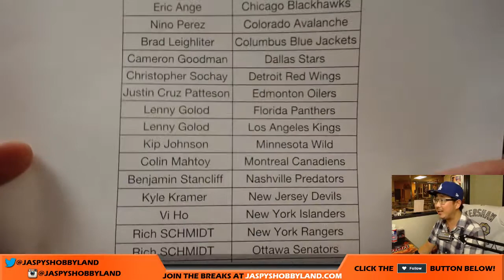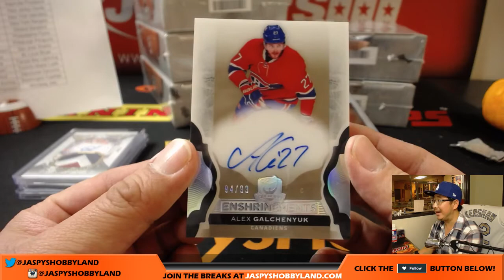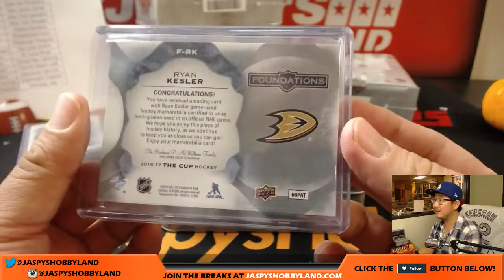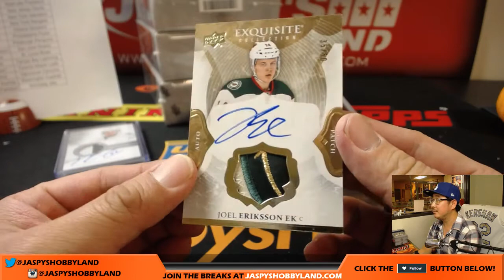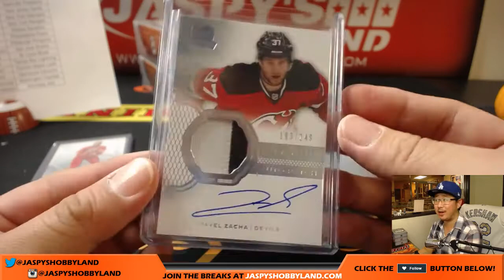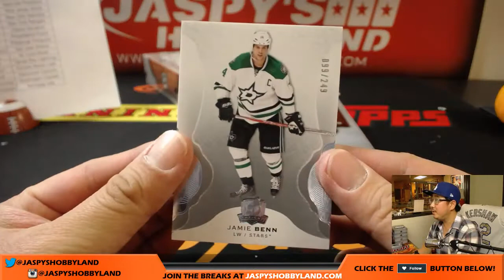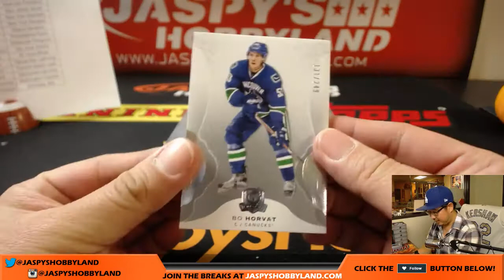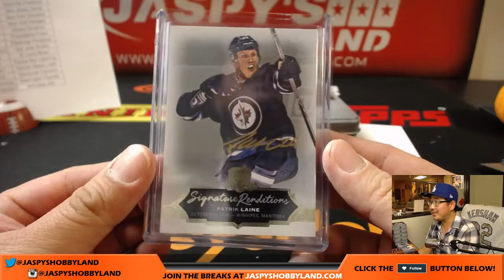We., 10/25/17 [6Box PICK YOUR TEAM] #2 - 2016-17 Upper Deck The Cup NHL Hockey